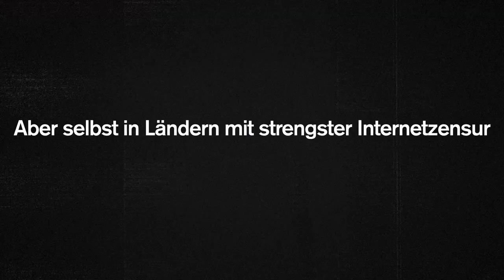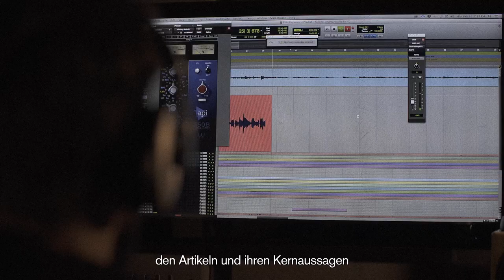The Uncensored Playlist (deutsch)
Zum Welttag gegen Internetzensur am 12. März 2018 haben wir die Uncensored Playlist veröffentlicht. Sie nutzt Musik als Schlupfloch, um zensierte Artikel über Streaming-Dienste in Ländern zu verbreiten, in denen autokratische Herrscher das freie Wort unterdrücken. Journalisten aus China, Ägypten, Thailand, Usbekistan und Vietnam haben mithilfe lokaler und internationaler Künstler jeweils zwei ihrer Texte zu Pop-Songs gemacht. Über Streaming-Dienste lassen sich die zehn Songs weltweit anhören – auch in den Heimatländern der Journalisten, in denen die Originaltexte wegen der strengen Zensur nicht erscheinen dürfen.